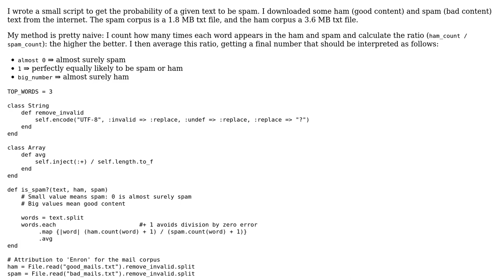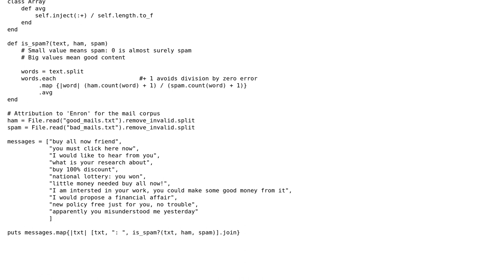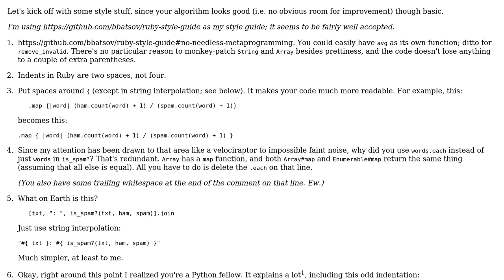Spam classifier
With thanks & praise to God, and with thanks to the many people who have made this project possible! | Content (except music & images) licensed under CC BY-SA | Music | Images & others | With thanks to user Nic user Jamal user Caridorc and the Stack Exchange Network Trademarks are property of their respective owners. You are responsible for your own actions.